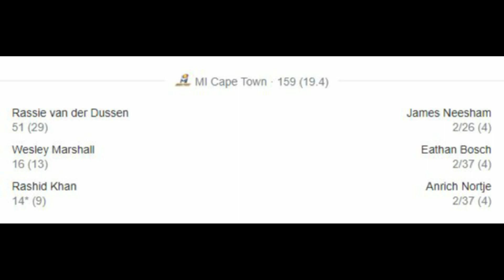SA20 තරගාවලියේදී කුසල් මෙන්ඩිස් ගෙන් Sam Curran ට දැඩි ප්‍රහාරයක්,Pretoria පිලට එක කඩුල්ලක ජයක් ..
SA 20,
Pretoria capitals vs mi cape town
Pretoria capitals won the match by 1 wicket...

Pretoria capitals vs mi cape town#kusal mendis#sam curran#Srilanka thraw Down Speacialist#Chaina#Nuwan Senevirathne#Virath kohli#Dasun shanaka#pramoidya wickramasinghe#selecting comitee#Abudabi knight riders vs Dubai Capitas#charith Asalanaka#Sikandar raza#Niroshan diwella#Dikka#Lahiru kumara#Gurbaz#ILT20#Nz vs Ind 1st T20#Nz vs ind#Daryl Mitchel#Michael Bracewell#michell santner#hardik pandya#

ind vs nz#BBL#PSL#sl vs ind#jos hazelwood#ILT20#trent Balt#Dasun shanaka#wanidu Hasaranaga#SA20#dubai 20#il20#chamika krunarathne#anjilo mathews#charith Asalanaka#steve smith#Alex halse#shubman gill#virath kohli#chamika karunarathne

join with us, Thank you